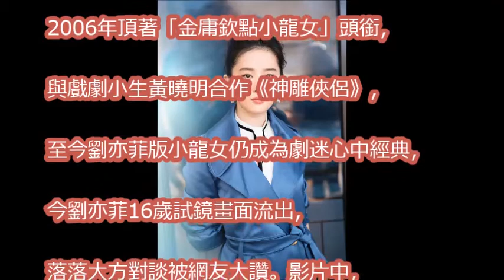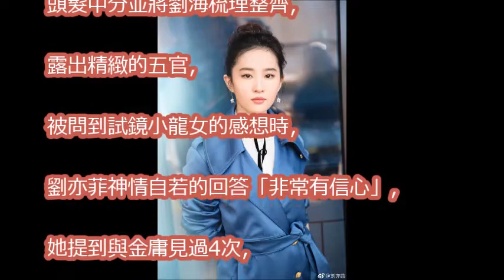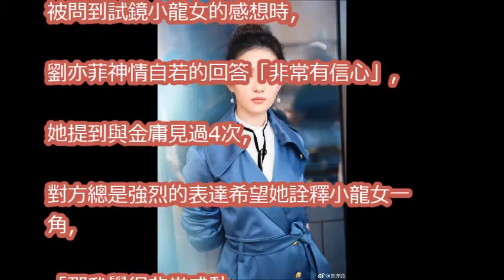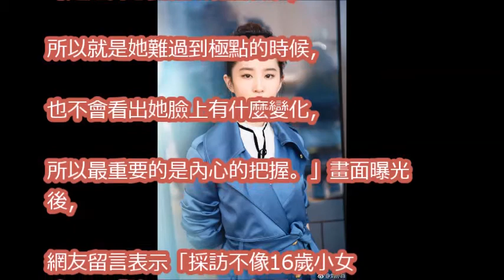16歲試鏡小龍女畫面曝光 劉亦菲展超齡談吐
171101 劉亦菲二代妖精：妖精人界實習指南 Liu Yifei Hanson and the Beast: Human World Internship Guidelines for Beasts